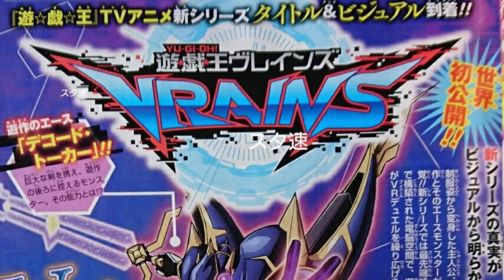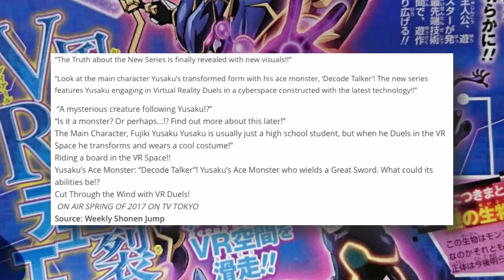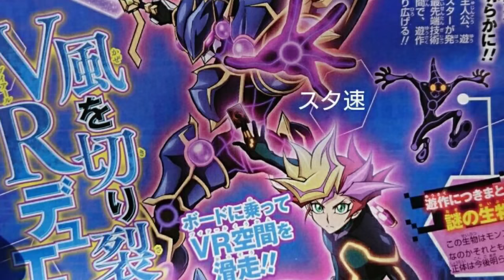Yu-Gi-Oh! VRAINS Announced! Yu-Gi-Oh 6 Title & Ace Monster Revealed!